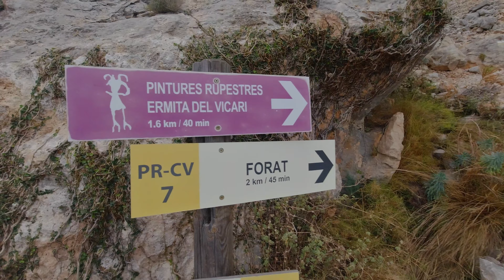Поход к останкам замка Берниа в Алтее, Испания ---- Слушаем Добротолюбие Том 1, Глава 1, Часть 1-17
Прошу прощения за дерганость картинки в этом видео. Стабилизация дала сбой в некоторых моментах. Постараюсь улучшить в последующих записях.

«Добротолюбие» – один из самых известных сборников святоотеческих текстов.

Том 1, Глава 1, Часть 1-17.  Наставления Антония Великого

Анто́ний Вели́кий, преподобный — раннехристианский подвижник и пустынник, основатель отшельнического монашества.

Текст читает Виталий Редько. — Русскій паломникъ, 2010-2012. — 192 kbps.